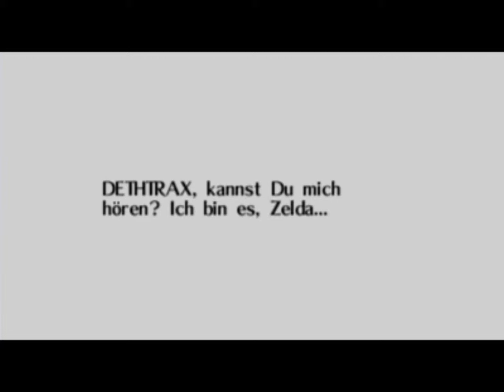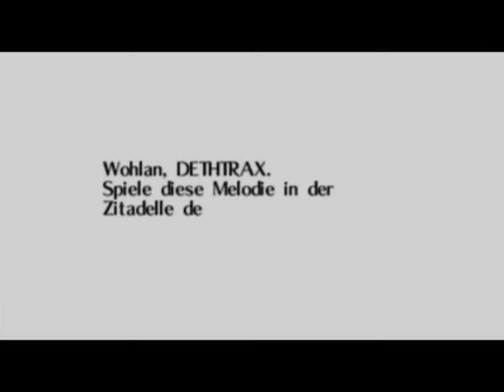Zelda: Ocarina of Time || #27 || Das Master Schwert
Ein wenig gelaufe und ein Schwert das Heilig ist :D
►Gefällts euch? Lasst es mich wissen :D